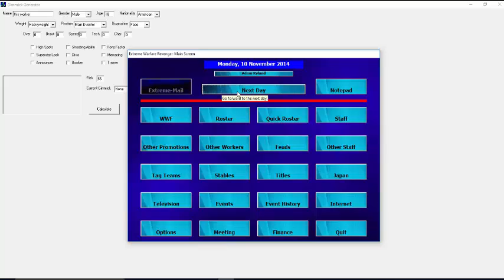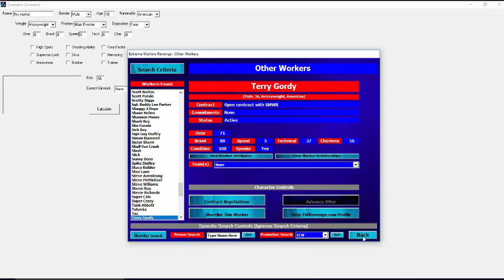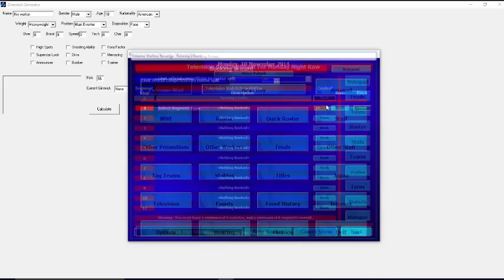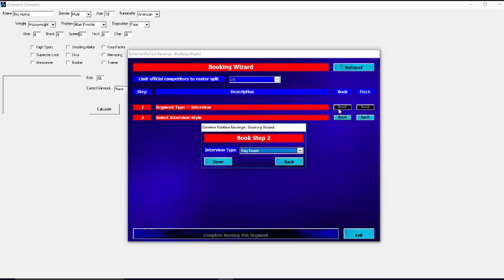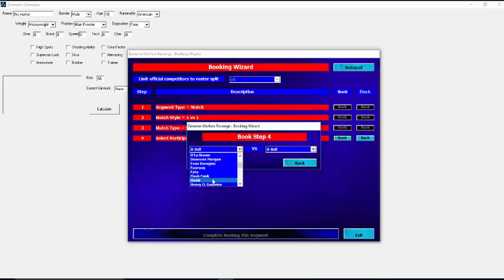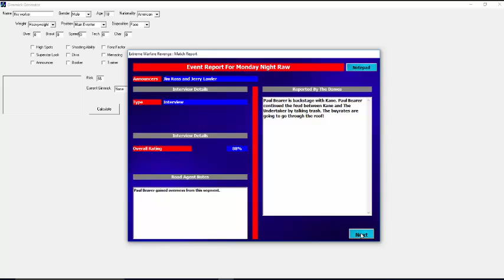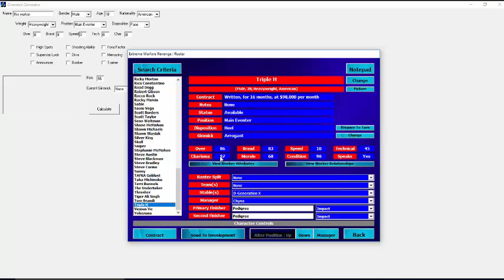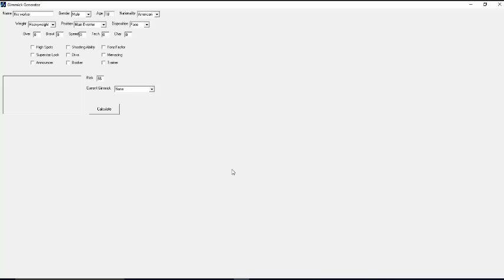EWR Episode 3: Finally a Little Stability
This video will be the deciding factor as far as the future of EWR on the channel. If you all want to still see EWR then leave comment on this video.